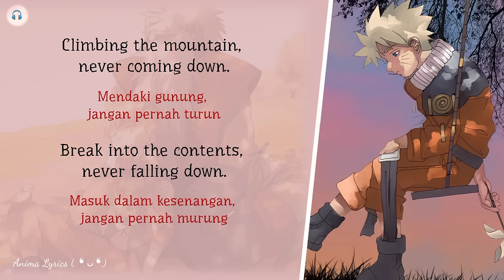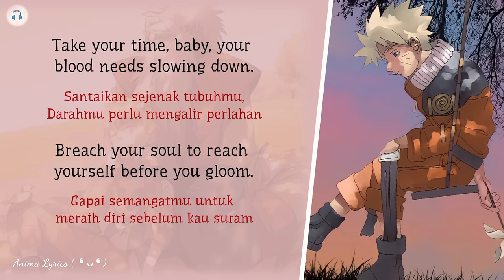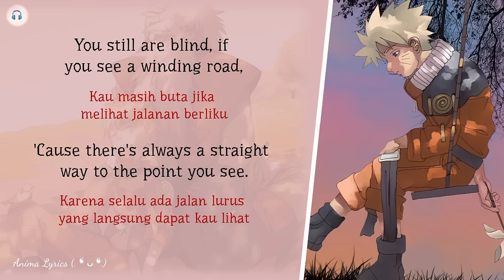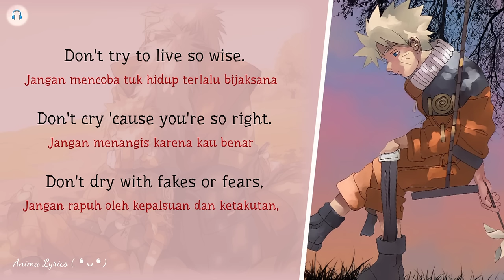Wind - Akeboshi | Ost Naruto Ending #1 [Terjemahan Indonesia-English]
Description: Ending 1
From Anime: ナルト ( Naruto )
Performed by: Akeboshi
Lyrics by: Akeboshi
Composed by: Akeboshi
Arranged by: Akeboshi
Additional Info:
Episodes: 1-25
From the album "STONED TOWN"
Released: 2002

lyrics :

Cultivate your hunger before you idealize.
Motivate your anger to make them all realize.
Climbing the mountain, never coming down.
Break into the contents, never falling down.

My knee is still shaking, like I was twelve,
Sneaking out of the classroom, by the back door.
A man yelled at me twice though, but I didn't care.
Waiting is wasting for people like me.

Don't try to live so wise.
Don't cry 'cause you're so right.
Don't dry with fakes or fears,
'Cause you will hate yourself in the end.

You say, "Dreams are dreams.
"I ain't gonna play the fool anymore."
You say, "'Cause I still got my soul."

Take your time, baby, your blood needs slowing down.
Breach your soul to reach yourself before you gloom.
Reflection of fear makes shadows of nothing, shadows of nothing.

You still are blind, if you see a winding road,
'Cause there's always a straight way to the point you see.

Don't try to look so wise.

Translate :

Makanlah saat lapar sebelum kau kenyang
Doronglah amarahmu untuk membuat mereka sadar
Mendaki gunung, jangan pernah turun
Masuk dalam kesenangan, jangan pernah murung

Lututku masih gemetar seperti saat aku berumur 12 tahun
Bolos dari ruang kelas lewat pintu belakang
Seorang lelaki berteriak padaku dua kali, namun aku tak peduli
Menunggu sangatlah membosankan bagi orang sepertiku

Jangan mencoba untuk hidup terlalu bijaksana
Jangan menangis karena kau benar
Jangan rapuh oleh kepalsuan dan ketakutan
Karena akhirnya kau akan membenci dirimu sendiri

Kau bilang “mimpi adalah mimpi”
“Aku tak akan bermain-main lagi”
Kau bilang “karena semangatku masih berkobar”

Santaikan sejenak tubuhmu
Darahmu perlu mengalir perlahan
Gapai semangatmu untuk meraih diri sebelum kau suram
Bayangan ketakutan akan membuat bayangan kehampaan
Bayang kehampaan

Kau masih buta jika melihat jalanan berliku
Karena selalu ada jalan lurus yang langsung dapat kau lihat